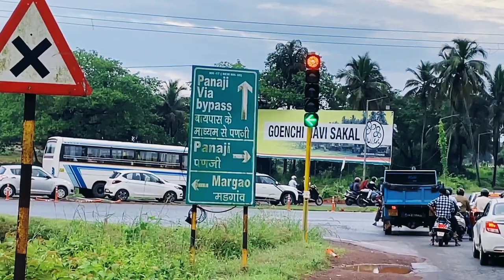VLOG #12 Full On Masti Goa Baga Beach Anjuna Beach🌊☀4days nd 3 Night (2-Dec-21)!!Amit ki studio!!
Goa is a part of the coastal country known as the Konkan, which is an escarpment.
Formation of state: 30 May 1987
Largest city: Vasco da Gama
History

Goa Inquisition

Miramar, Goa

Goa Police

Old Goa

Outline of Goa

Ponda, Goa

Goa

State of India

goa.gov.in

Description

Goa is a state in western India with coastlines stretching along the Arabian Sea. Its long history as a Portuguese colony prior to 1961 is evident in its preserved 17th-century churches and the area’s tropical spice plantations. Goa is also known for its beaches, ranging from popular stretches at Baga and Palolem to those in laid-back fishing villages such as Agonda. ― Google

Capital: Panaji (Executive Branch)

Chief minister: Pramod Sawant

Population: 18.2 lakhs (2012)

Founded: 30 May 1987

The history of Goa dates back to prehistoric times, though the present-day state of Goa was only established as recently as 1987.[1] In spite of being India's smallest state by area, Goa's history is both long and diverse. It shares a lot of similarities with Indian history, especially with regard to colonial influences and a multi-cultural aesthetic.

The Usgalimal rock engravings, belonging to the upper paleolithic or mesolithic periods, exhibit some of the earliest traces of human settlement in India. The Mauryan and Satavahana Empires ruled modern-day Goa during the Iron Age.

During the medieval period, Goa was ruled by the Kadamba kingdom, Vijayanagara Empire, Bahmani Sultanate and Bijapur Sultanate.

The Portuguese invaded Goa in 1510, defeating the Bijapur Sultanate. The Portuguese rule lasted for about 450 years, and heavily influenced Goan culture, cuisine, and architecture.

In 1961, the Indian Army invaded and annexed Goa after a 36 hour battle. The region was incorporated as a union territory of Goa, Daman and Diu. In 1987, Goa was granted statehood. Goa has one of the highest GDP per capita and Human Development Index among Indian states.
Bibliography
Banerjea, D., Goa, 2002 (Allied Publishers 2005) Criminal Justice India Series ISBN 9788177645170.
Bhagamandala Seetharama Shastry & Charles J. Borges, Goa-Kanara Portuguese Relations, 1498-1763
De Souza, Teotonio R., Goa Through the Ages: An economic history, vol. 2. (Concept Publishing Co. 1990)
De Souza, Teotonio R., Medieval Goa. A socio-economic history (Goa: Goa,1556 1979, 2d ed. 2009)
Krishna Ayyar, K. V., A short history of Kerala (Ernakulam: Pai & Co. 1966)
Nayak, K. D., Gomantakachi sanskrutic ghadan [Marathi] (Margao: Gomant Vidya Niketan 1968)
Panikkar, K. M., Malabar and the Portuguese (1929; reprint New Delhi: Voice of India 2016)
Pearson, M. N., The Portuguese in India (Cambridge University 1988)
Priolkar, Anant, The Goa Inquisition, Being a Quatercentenary Commemoration Study of the Inquisition in India (Bombay University Press)
Rao, R. P., Portuguese rule in Goa: 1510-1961 (Bombay: Asia Publishing House 1963)
Sakshena, R. N., Goa: Into the Mainstream (Abhinav Publications 2003) ISBN 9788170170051.
Satoskar, Ba. Da, Gomantak prakruti ani sanskuti, khand II [Marathi] (Pune: Shubhda publishers 1982)
De Souza, Teotonio R., editor, Indo-Portuguese History. Old issues, new questions (Delhi: Naurang Rai Concept 1985)
Articles
Bhat, N. S. (2013). "History of Goa with Special Reference to its Feudal Features". Indian Historical Review. 40 (2): 249–266. doi:10.1177/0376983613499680. S2CID 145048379.
Boxer, C.R. "Golden Goa 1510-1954." History Today (Nov 1954) 4#11 pp 754-763.
Gune, Vithal Trimbak (1979) Gazetteer of the Union Territory Goa, Daman and Diu: Goa (Goa)
Secondary
Boxer, C. R., The Portuguese Seaborne Empire, 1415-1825 (New York: Knopf 1969)
Chaudhuri, K. N., Trade and Civilisation in the Indian Ocean (Cambridge University 1985)
Davies, C. Collin, An Historical Atlas of the Indian Peninsula (Oxford University 2d ed. 1949)
Diffie and Winius, Foundations of the Portuguese Empire, 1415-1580 (University of Minnesota 1977)
Ikram, A. J., Muslim civilization in India (New York: Columbia University 1964)
Jayasuriya, Shihan de Silva. The Portuguese in the East: A Cultural History of a Maritime Trading Empire (2008)
Panikkar, K. M., A survey of Indian History (New York: Asia Publishing House 1947, 4th ed. 1964)
Russell-Wood, A. J. R., The Portuguese Empire, 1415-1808: A World on the Move
Sarker, Himansu Bhusan, Trade and commercial activities of Southern India in the Malayo-Indonesian world (Calcutta: Firma KLM 1986)
Sastri, K. A. Nilakanta, A History of South India. From prehistoric times to the fall of Vijayanagar (1947; New Delhi: Oxford University 4th ed. 1975)
Smith, Vincent, Oxford History of India (3d ed. 1958), edited by Percival Spear.
Subrahmanyam, Sanjay, The Portuguese empire in Asia, 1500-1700: A political and economic history (2012)
Wolpert, Stanley, A New History of India (Oxford University 1977, 7th ed. 2004)